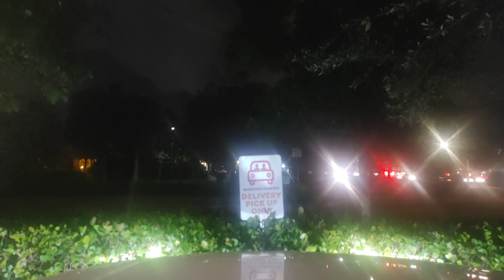Free to Use Dash Cam Footage | South Florida (Copyright Free) December 3, 2022(3)